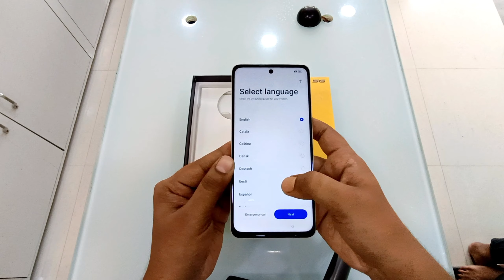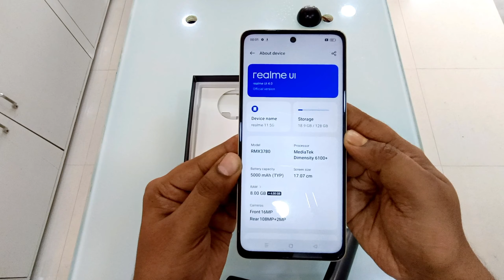Realme 11 5g unboxing ! Hellog Unboxing @realmemobiles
108+2 MP Camera
Dimensity 6100+
67W Fast Charging
8+128/256

Price Rs.20000/-*(expected)